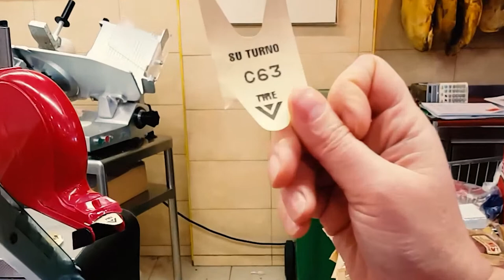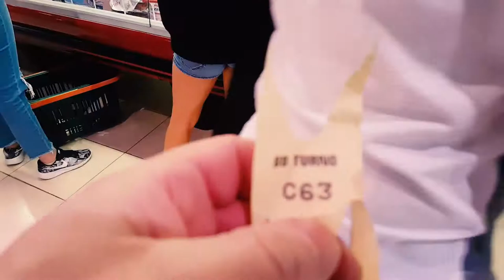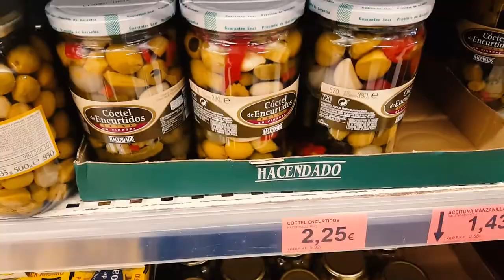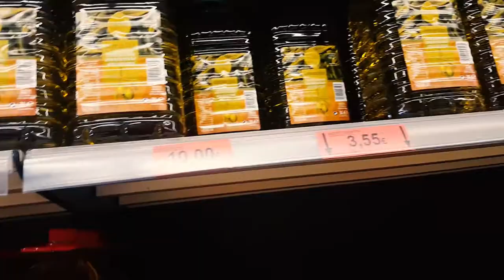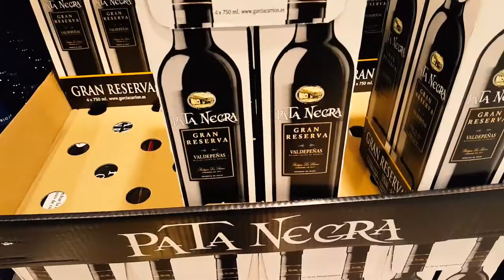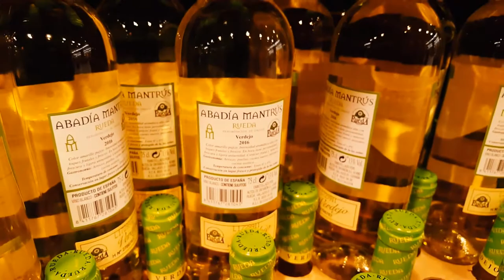Закупаем Продукты в Супермаркете Меркадона Остров Тенерифе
Так как путешественники мы самостоятельные и никто нас в отелях кормить не собираемся - едем в супермаркет сети Mercadona затариваться продуктами.
Как выясняется - не только мы. Стоянка при магазине переполнена.